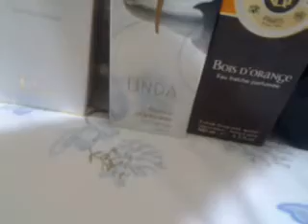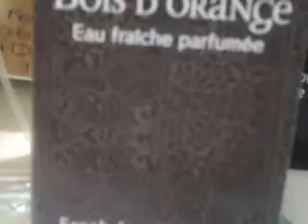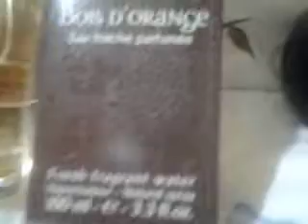Meus 4 Novos Perfumes(Abril-2014)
Neste vídeo eu mostro meus 4 novos perfumes e faço um breve resumo de cada um deles. Espero que gostem.